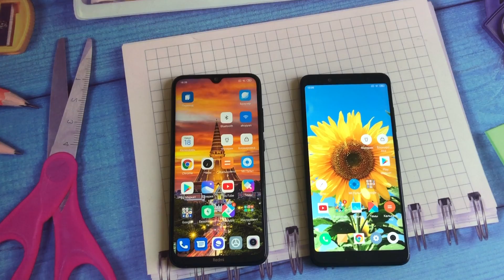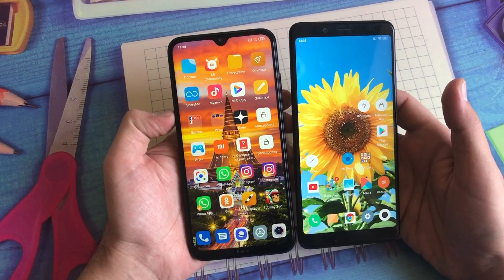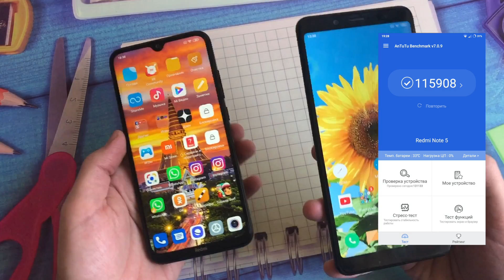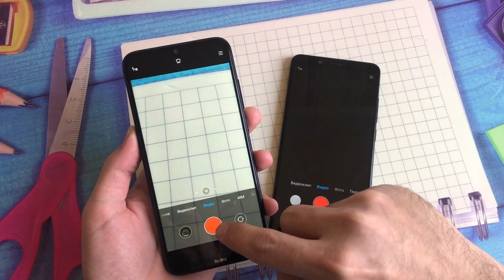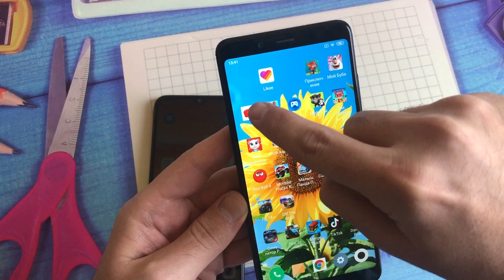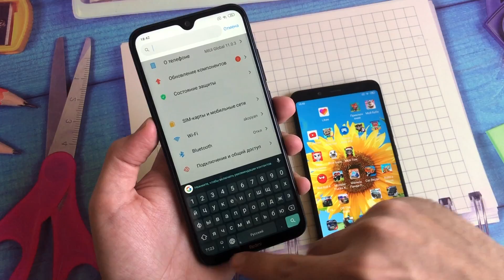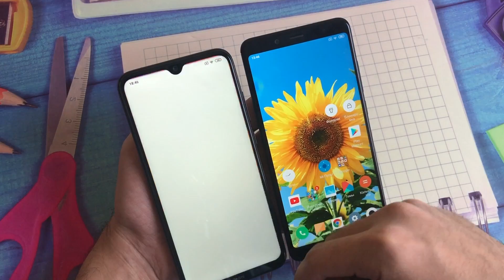Сравнение Redmi Note 8 и Redmi note 5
Сравниваем смартфоны xiaomi redmi выпущенные с разницей полтора года.